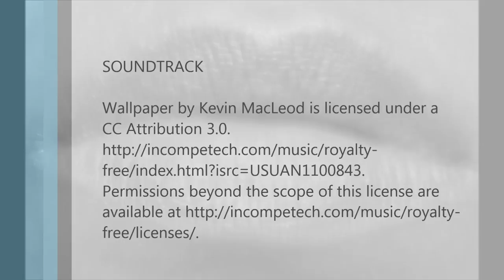Lakme Absolute Matte Lip Color 201 Pure Glam [Photos and Swatch]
Lakme Absolute Matte Lip Color 201 Pure Glam Review
Absolute Matte Lipstick Pure Glam Review

You can post the questions about this product in comments section. I will be happy to help !